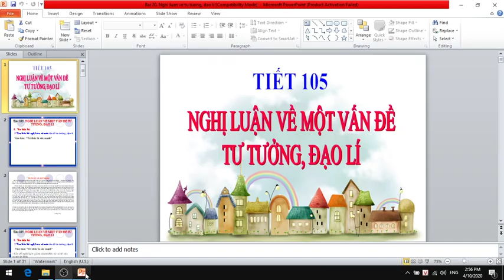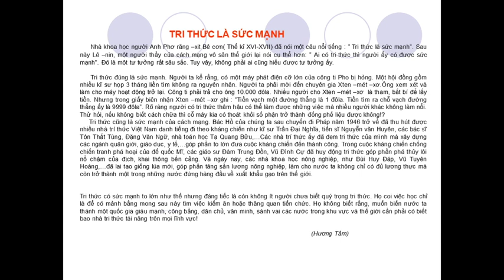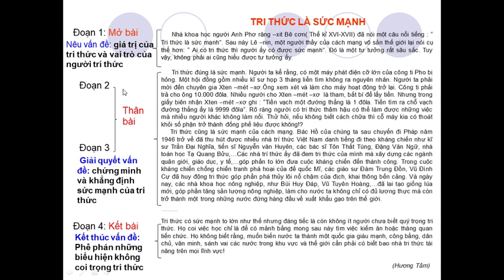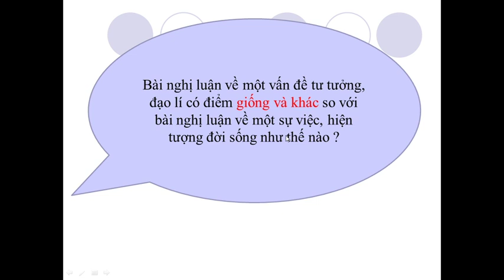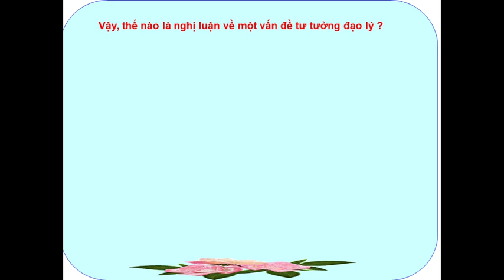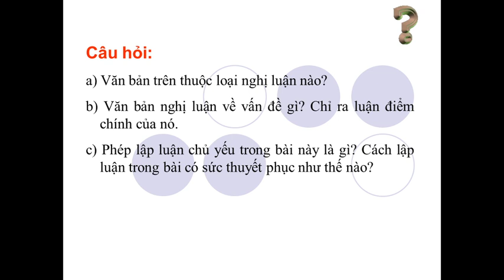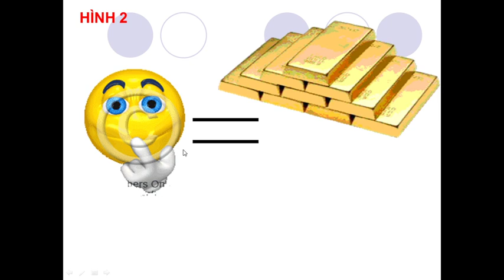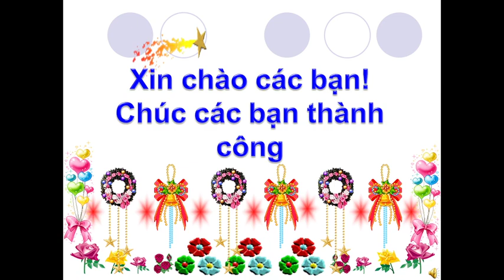Văn 9 Nghị luận về một vấn đề tư tưởng, đạo lí Ngày dạy 14 04 2020